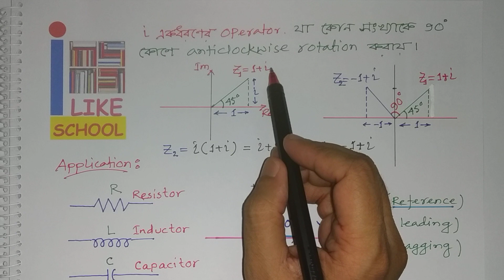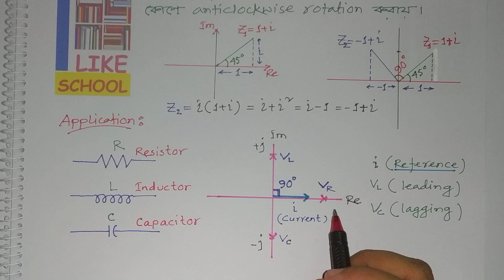HSC/Complex Number ( জটিল সংখ্যা) L-04, Physical Meaning of 'i' ( i-দিয়ে কী বুঝবে?) Part-1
"Desire to make a world that is full of knowledge and humanity"

Speaker         Captain Planet
                        SSC, HSC ( Double Stand, Awarded by Honorable Prime Minister )
                        B.Sc Engineering (EEE)
                        Bangladesh University of Engineering and Technology (BUET)
                        M.Sc Engineering (Nuclear Engineering) (1st Class 1st)
                        University of Dhaka, Bangladesh.